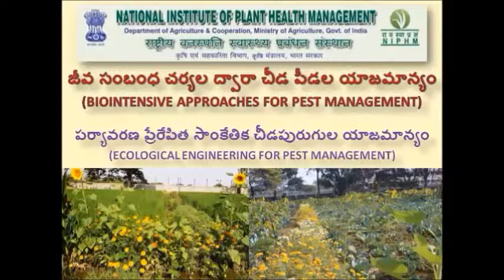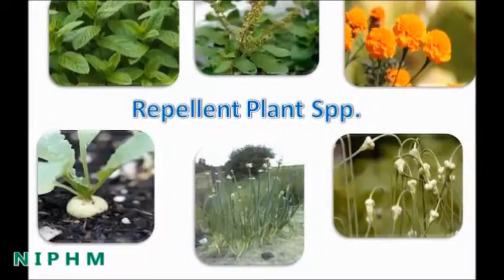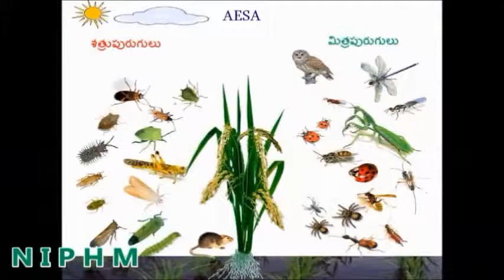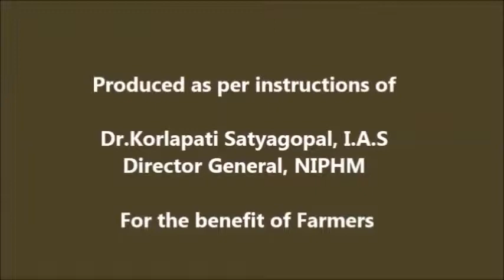Ecological Engineering for Pest Management (Hindi) - NIPHM